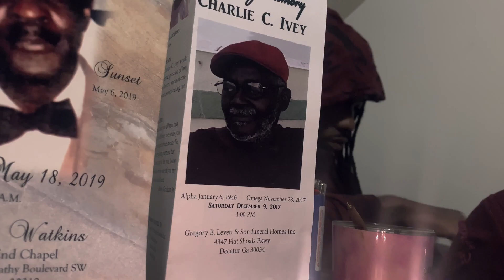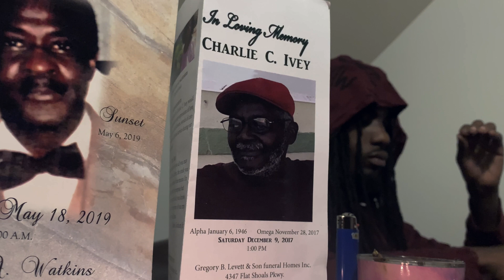Black Heart - Toole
Artist: Toole

Song: Black Heart

Video by: Aaron Scorzy